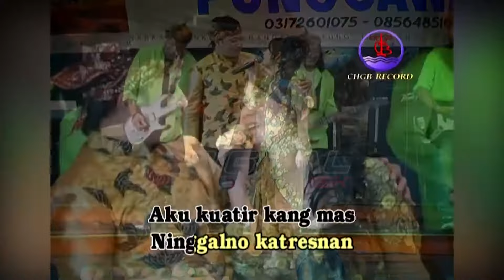Rena & Candra - Kawin Mandul (Official Music Video)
Kumpulan Lagu Dangdut OM New Punggawa Campursari KAWIN MANDUL, goyang dulu yuk bersama lagunya "Kawin Mandul''

Di DPM Dangdut Station, kamu bisa temuin lagu-lagu official dari Rena dan tentunya lengkap dengan playlistnya!